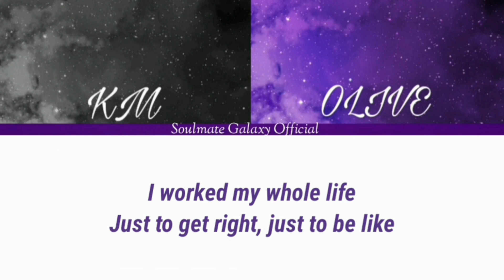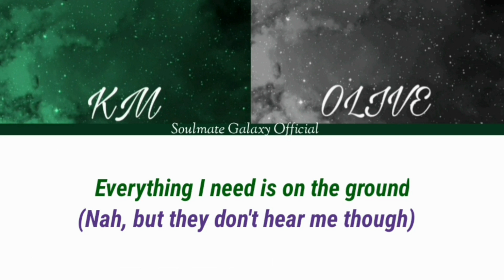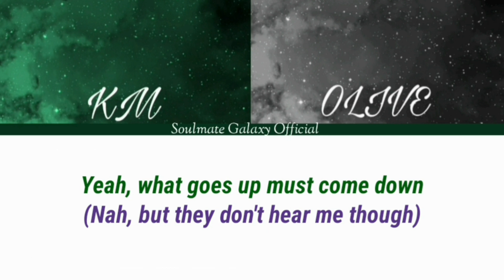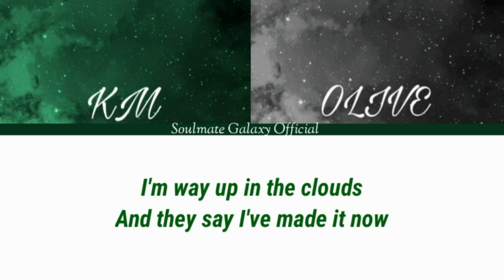[SMX:ONE] Rosé 'On The Ground' - covered by KM & Olive - Colour Coded Lyrics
🌌 Hello everyone, SmX:ONE is here with another cover, Blackpink Rosé's On the Ground, covered by KM & Olive.

(Original Colour Coded Lyric Video)

Leader: RD
Voice: KM, Olive
Mixing: FAi
Vocal Coach: FAi
Video Editor: Violet

✨Connect with SmX!✨